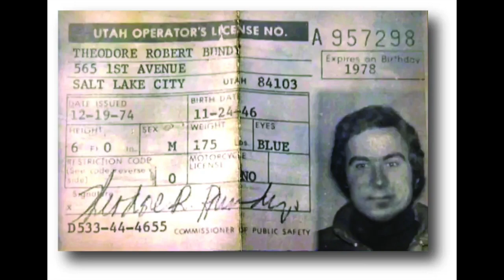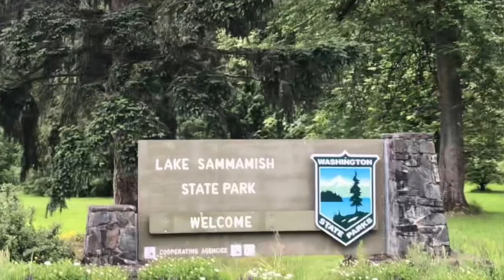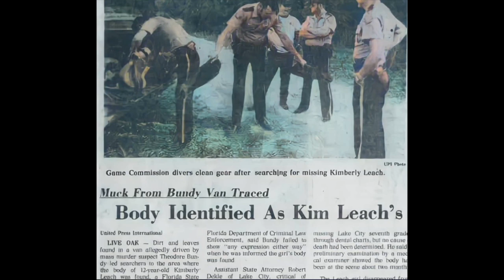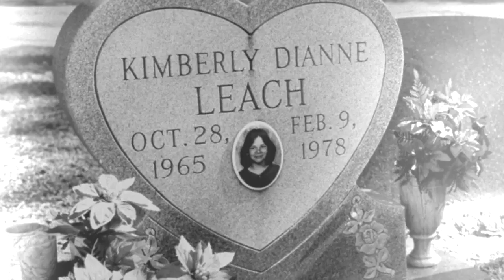TED BUNDY'S LAST MURDERS IN FLORIDA & MESSY END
This is the story of Bundy in Florida when he murder 3 more people. His last murder will be the death of Kimberly leach that will send Bundy to the electric chair. This is the messy end of Bundy's 4 year reign..